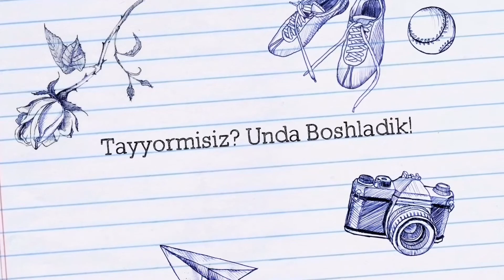КИМ ТИРИК КОЛАДИ? 90% ОДАМЛАР БУНИ ТОПА ОЛМАЙДИ!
Каналимизга Обуна Болинг!